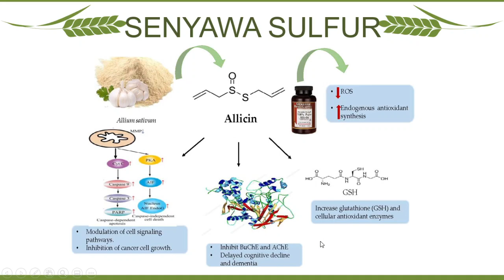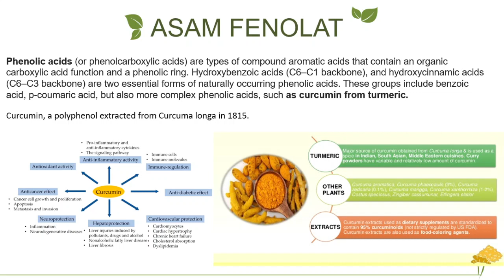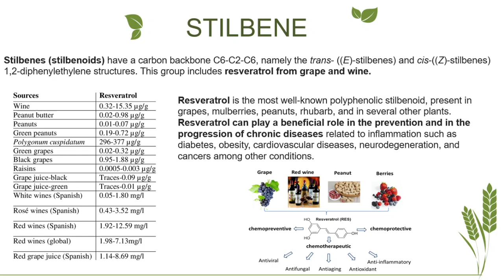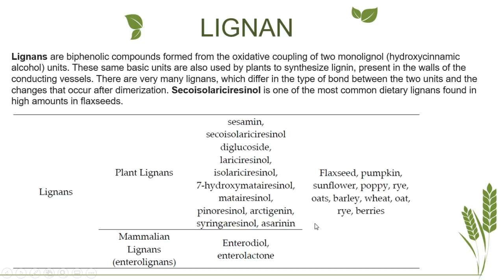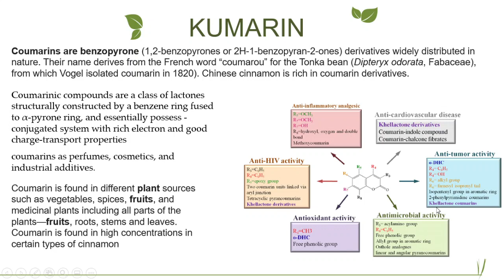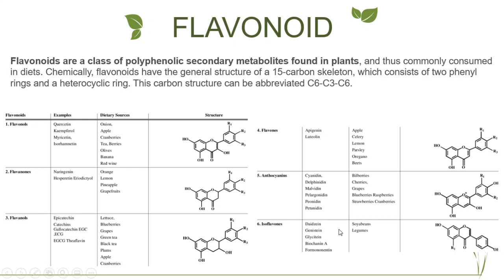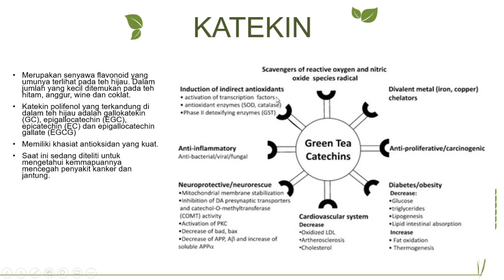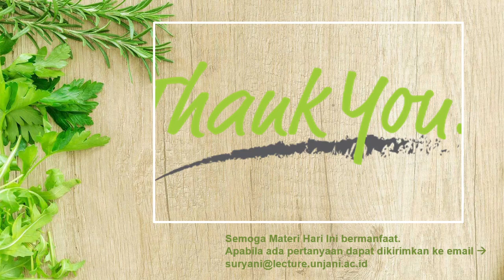PART 3 - FITOKIMIA SEBAGAI NUTRASETIKA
Pembahasan mengenai peran senyawa kimia dari tumbuhan sebagai nutrisi untuk tubuh